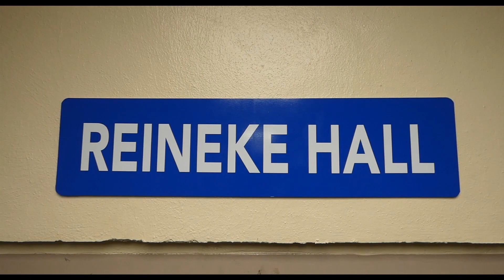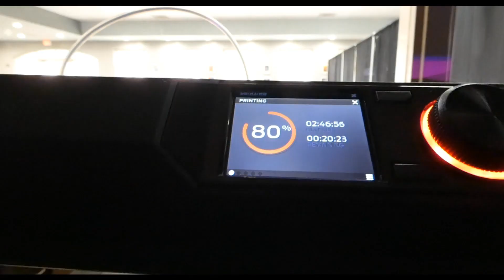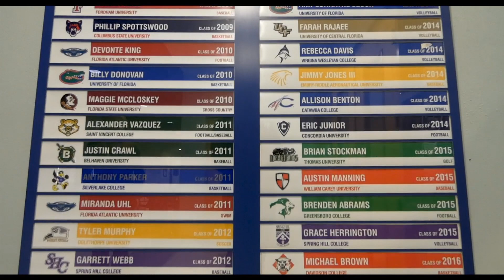Welcome to Saint Francis Catholic Academy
Welcome to Saint Francis Catholic Academy.  We are pleased that you are interested in our school and all that we have to offer to our students and families.

Saint Francis opened its doors on August 16, 2004 and became Gainesville’s first and only Catholic high school.  We are proud of our growing history and traditions we have built, but more importantly, we celebrate our commitment to the Gospel values that are the cornerstone of all that happens on our campus each day.

Thank you to alumni Christian Fallo for this amazing video! Wolves in action!